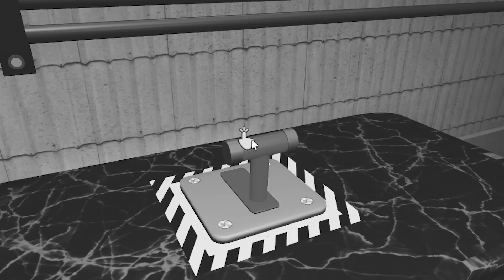AUSBRUCH aus SPIELZEUG FABRIK! (Roblox)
SUSSY BÄR will MICH ESSEN! (Roblox)
💥 STARCODE: LAMI